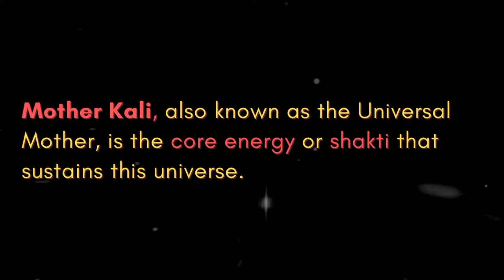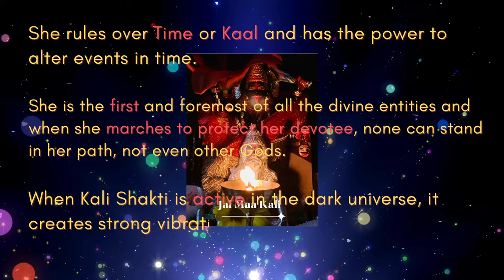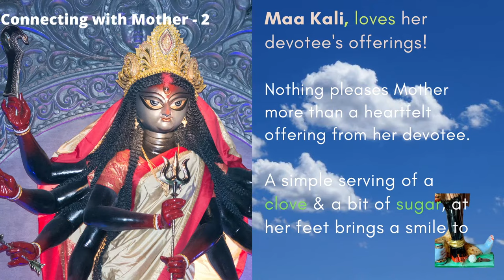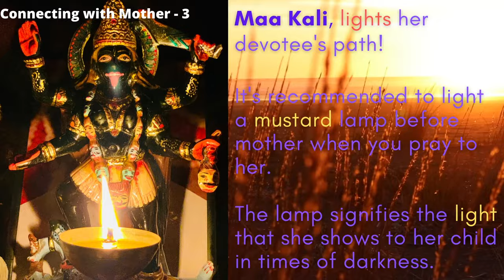5 Ways To Please Maa Kali | Mata's Blessings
💐Blessings to all viewers on Kali Jayanti, Sun Aug-29💐

🔱Kali Maa🔱 is the Universal Shakti/Energy that sustains this universe. Her appearance is intimidating - long black hair, glowing eyes and weapons in her hands. On the contrary, she's is one of the few that is easily pleased; she's a Mother after all!

In this video we talk about 5 ways that you can win her affection
and her blessings as you practice them diligently.